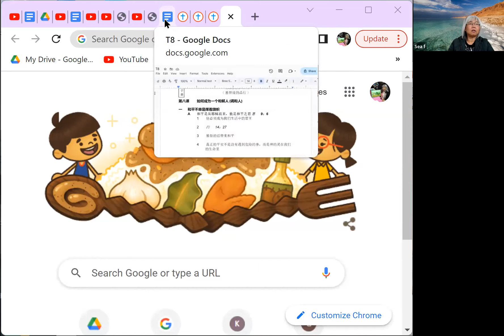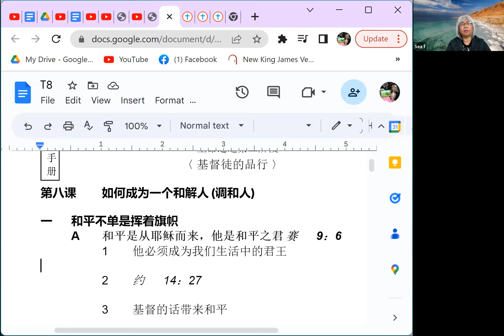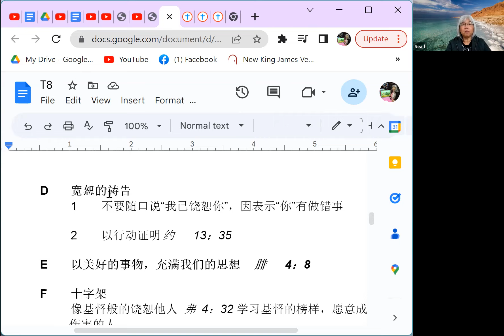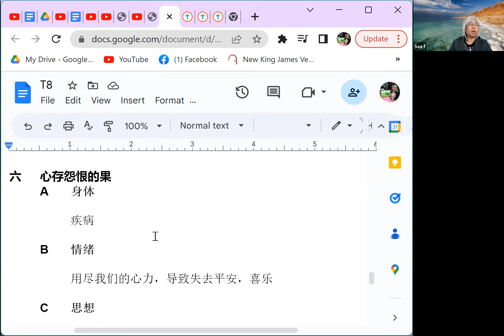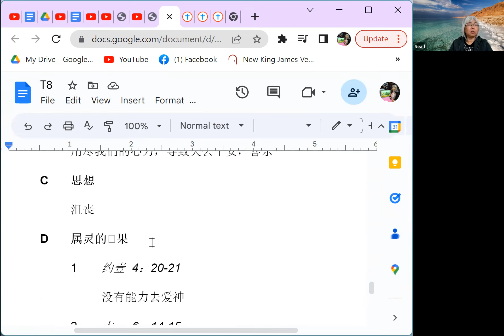基督徒的品行 第四課 如何成為一個和解人 (調和人)